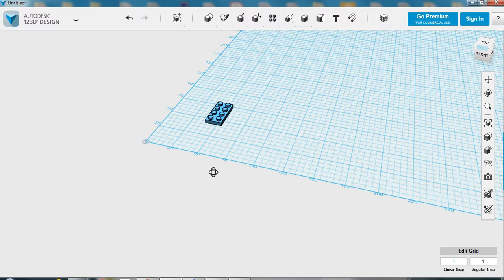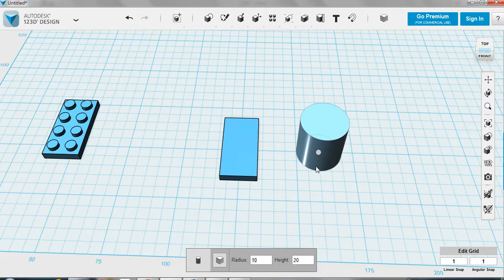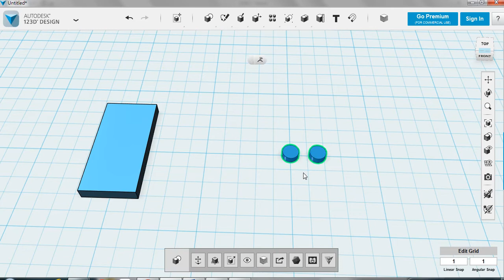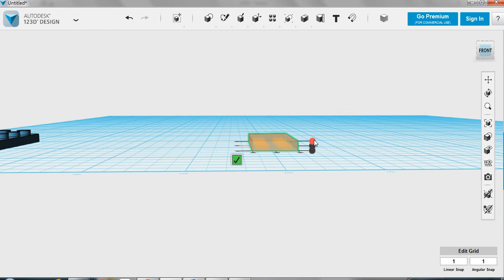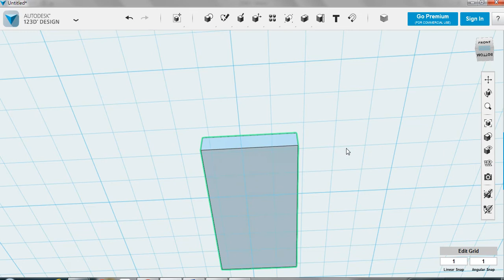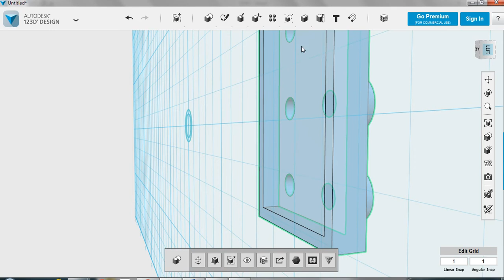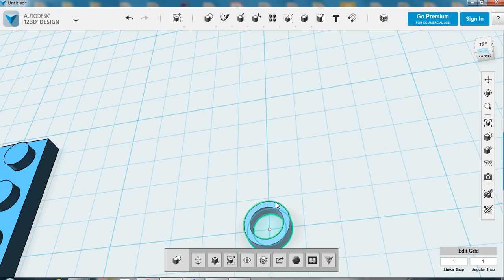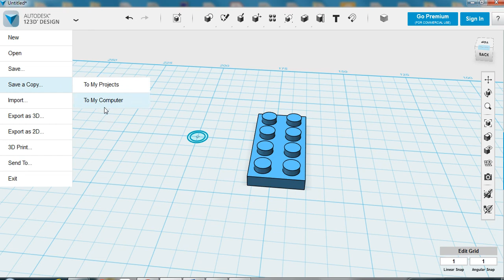123D Design Lego Plate